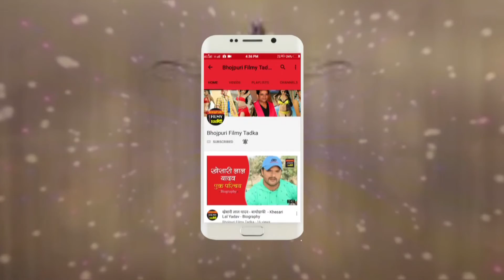'क्रेक फाइटर' में दिखेगी पवन सिंह और संचिता की जोड़ी